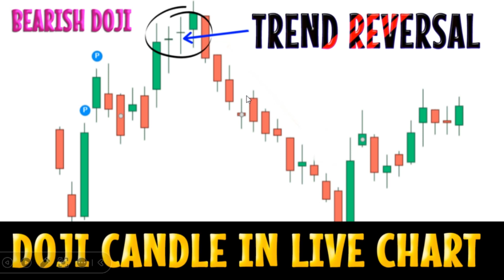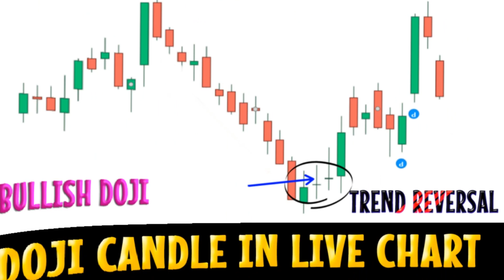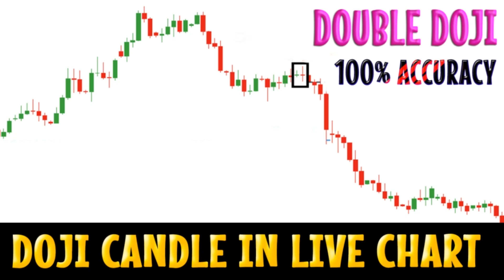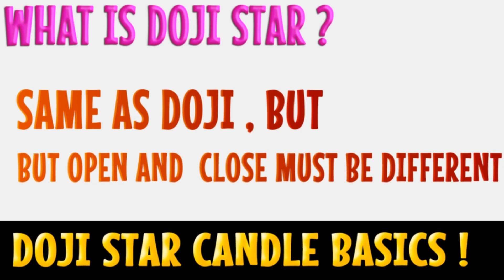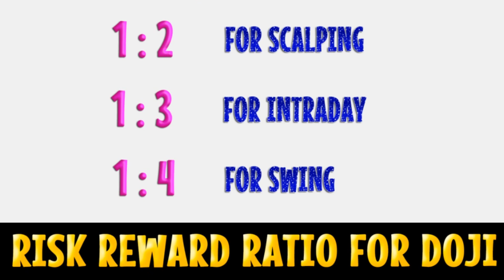Doji candle Trading Strategy | Doji candlestick pattern | Trading Doji candle & Types of Doji candle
✅ Discuss everything here for binance trading

🔴  About Video 🔴 :
In this vide, we will discuss one of the most Nuetral candlestick pattern candlestick pattern named as Doji candle. Doji candles are characterized by a small body and long upper and lower shadows. The name Doji comes from the Japanese word "doji", which means "same". This is because the opening and closing prices of a Doji candle are very close to each other, which indicates indecision in the market.These Doji candles can act as either Bullish candlestick patterns or can act as Bearish candlestick pattern.So if you are interested to learn pattern that act as both bearish candlestick patterns and Bullish candle stick patterns, just follow me till end.

✅ Doji candle stick pattern can be found in both bullish and bearish markets. In a bullish market, a Doji candle can signal a potential reversal to the downside. In a bearish market, a Doji candle can signal a potential reversal to the upside.

✅ Doji candles are neutral candlestick patterns that can be interpreted in a variety of ways. In general, a Doji candle indicates indecision in the market. This means that the bulls and bears are evenly matched, and the market is not sure which direction to go in.
However, the Doji candle stick pattern can also be interpreted as a potential reversal signal. If a Doji candle stick pattern forms after a strong trend, it could be a sign that the trend is about to end. Doji candle stick pattern is one of the Best Bullish candlestick pattern and Bearish Candlestick patterns for crypto.

✅ Doji candles can be a useful tool for traders who are looking to identify potential reversal signals. However, it is important to note that not all Doji candles will result in a reversal. It is important to consider other factors, such as the overall market trend and the strength of the Doji candle stick pattern, before making a trading decision.

✅ Table of contents:
red doji candle
green doji candle
bullish doji candle
doji candle types

✅ Doji Candle stick Pattern
Doji candlesticks can be found in both bullish and bearish trend and can help to identify the correct direction of market.If you see a Doji candle in the market you have to wait for next candle close.If Next candle close above the high of Doji candle then you can open long position otherwise if next candle close below the market low then you can open short position in the market. In a bullish market, a Doji candle can signal a potential reversal to the downside. In a bearish market, a Doji candle can signal a potential reversal to the upside.

✅ Gravestone Doji:
A Gravestone Doji(Bearish candlestick pattern) is formed when the market opens and closes at the same price, but with a long upper shadow and a short lower shadow. This indicates that the bears were able to push the price down significantly during the day, but were unable to close the candle below the opening price. This suggests that the bulls were unable to overcome the selling pressure from the bears.Therefore we call Gravestone doji a Bearish candlestick pattern.

✅ Dragonfly Doji(Bullish candlestick pattern):
 A Dragonfly Doji is formed when the market opens and closes at the same price, but with a long lower shadow and a short upper shadow. This indicates that the bulls were able to push the price up significantly during the day, but were unable to close the candle above the opening price. This suggests that the bears were unable to overcome the buying pressure from the bulls.Therefore we call Dragonfly doji a Bullish candlestick pattern.